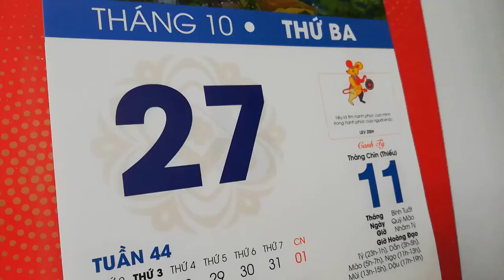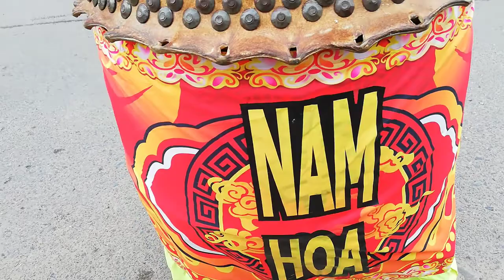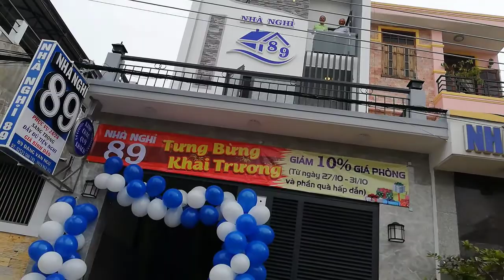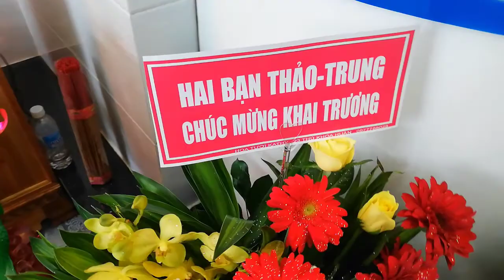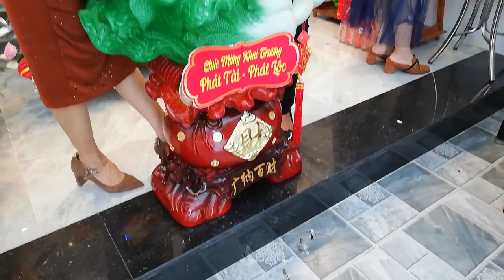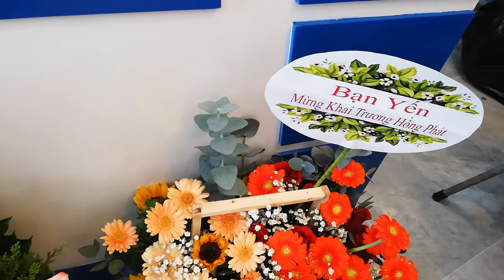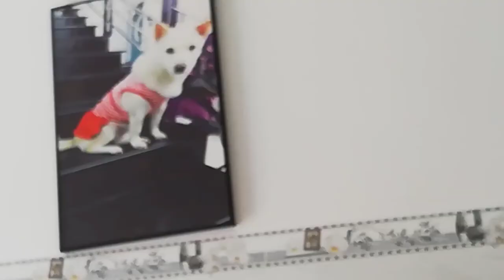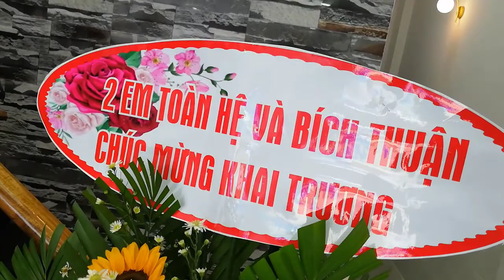[FULL HD]NHÓM SẮC MÀU YÊU THƯƠNG CHÚC MỪNG KHAI TRƯƠNG NHÀ NGHỈ 89||LÂN SƯ RỒNG NAM HOA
SẮC MÀU YÊU THƯƠNG
PROMOVIES VIDEOKAR NS QUANG DAU